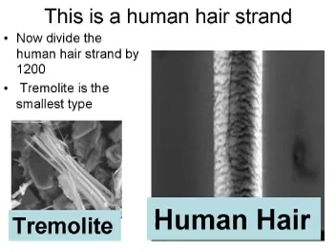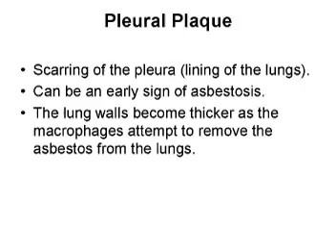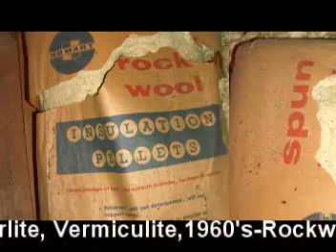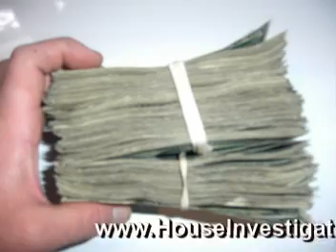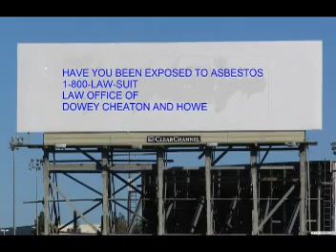Vermiculite Insulation Tremolite Asbestos Zonolight WC GRACE for Libby Montana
Vermiculite was mined in Libby Montana. This mine also produced Tremolite asbestos. It is estimated that over 35 million homes in the USA have this potential asbestos-containing insulation in the ceilings, attics, and walls of their homes. Thousands of people are dying each and every day from lung-related illness.  Video also shows a case study on forensic dust testing of a condominium on 6-11-06 located next to the Twin Towers, Ground Zero, and New York City. The video shows the Toxic dust cloud that contained mercury, asbestos, lead, glass, silica, fiberglass, asbestos, and other airborne contaminates that contaminated the streets of New York City. Sickness, toxic cloud, Tremolite, Zonolight, cancer, Zonolight, firefighters, first responders, lawsuits, death, asbestos, lung disease, pulmonary diseases, Zonolight, airborne, home inspection, forensic inspection, dust testing, and Libby Montana.